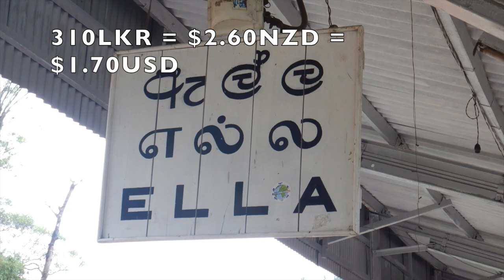Ella to Kandy 2nd class train | Sri Lanka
Hi travellers,
Yes, going from Kandy to Ella is pretty common.  However, in this video I show the long ride from Ella to Kandy in the 2nd class carriage.

I stood pretty much the whole way.  Gee, do not make my mistake and go on a weekend.  Bank holidays are apparently worse.  It is a lonnnnng time to be standing.

This particular train left Ella at 9:23 and arrived in Kandy at 4:30.  I arrived at Ella train station a little bit before 9am.

I bought my ticket within the hour of departure and just pitched up to the station.  As you can see there might be a line.  In 2nd class they will not run out of tickets as you just squish on.

You carry your luggage onto the carriage and most people put it above the heads. However, this was a full train and most of the space was taken.  Mine stood in the aisle and it was fine.

Have fun, its a beautiful trip with plenty of photo opportunities and friendly fellow passengers.

Tips:
- bring water
- comfy shoes, in case you have to stand
- a light sweater in case the weather cools off
- bring snacks
- loo paper/sanitiser

You can book your next flight through this link with Expedia:

You can get my Under Armour backpack: